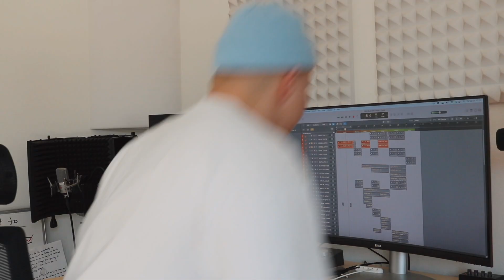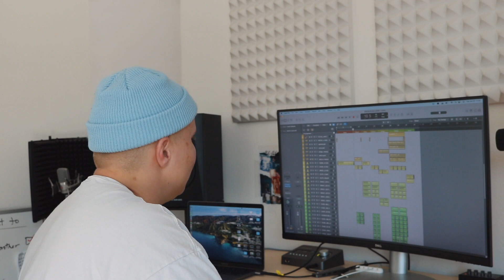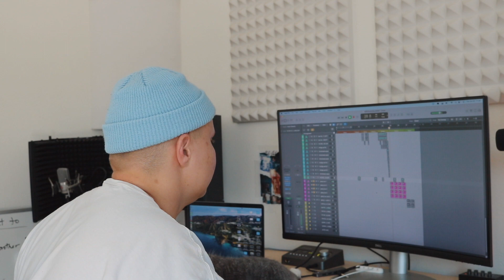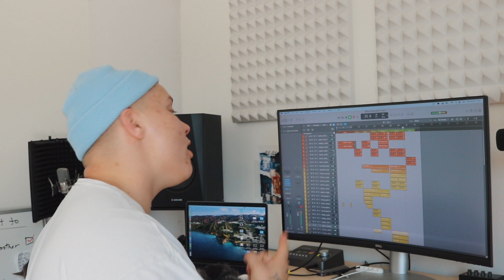how i produced blue balloons